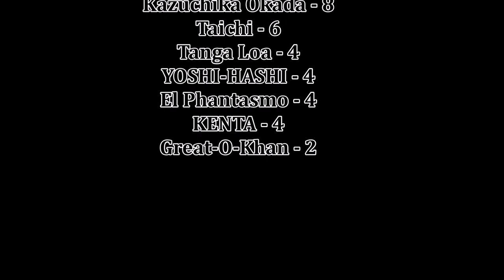NJPW G1 Climax 33 Night 9 Review